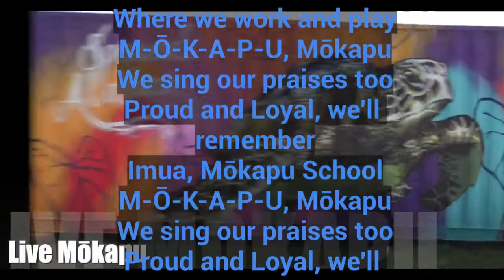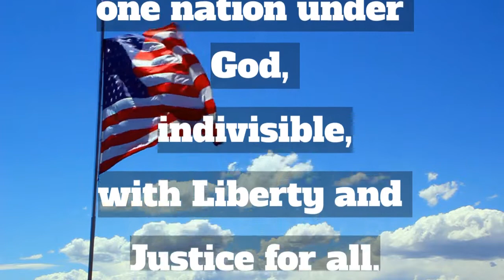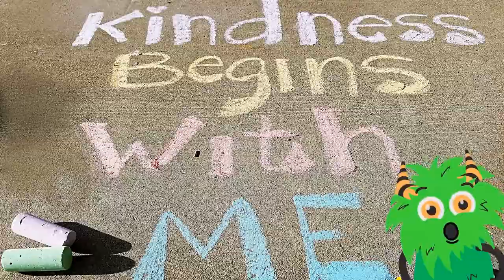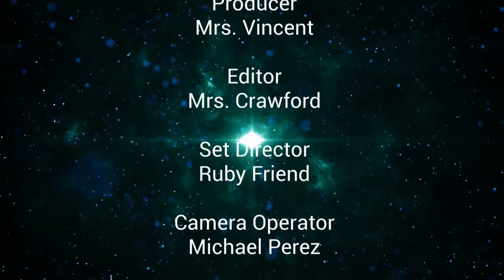Wednesday, February 9th, 2022